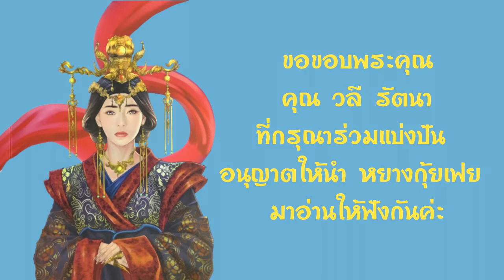28.หนังสือเสียง นิยายอิงประวัติศาสตร์ เรื่องหยางกุ้ยเฟย ประพันธ์โดยวลี รัตนา อ่านโดยอังกุระ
ขอขอบพระคุณ คุณวลี รัตนา ผู้เขียนและเจ้าของลิขสิทธิ์ เรื่องหยางกุ้ยเฟย เป็นอย่างสูง
ที่อนุญาติให้นำหนังสือมาอ่านเพื่อแบ่งปันค่ะ

ขอเชิญสนับสนุนคุณวลี รัตนา เรื่องหยางกุ้ยเฟย ได้ที่
คุณอุปถัมภ์  จันทรสกุนต์
ธนาคาร ทหารไทย
เลขที่บัญชี 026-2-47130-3
สาขางามวงศ์วาน

นิยายอิงประวัติศาสตร์# หยางกุ้ยเฟย วลี รัตนา